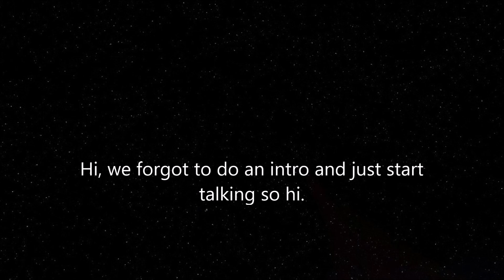The Digital Pies Let's Plays Halo Reach Co-op Part 3 - Sunset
Halo Reach is great, here's the campaign.